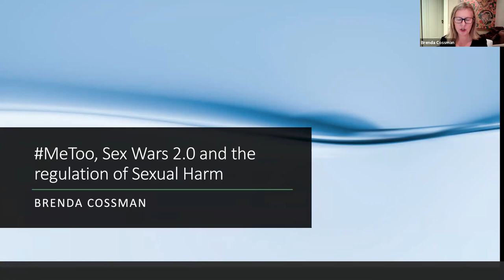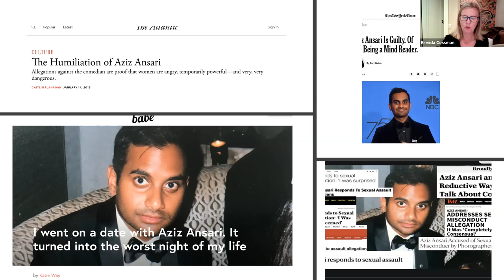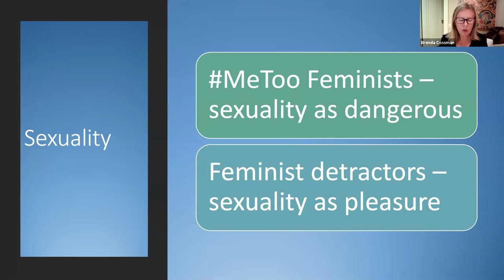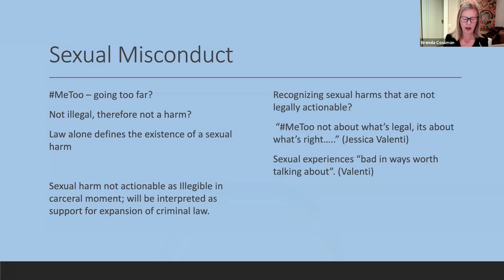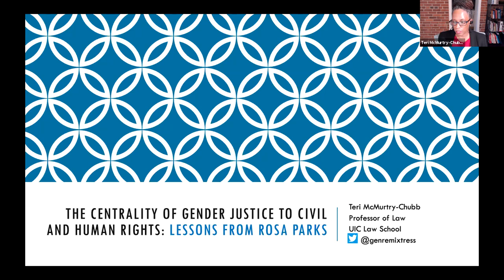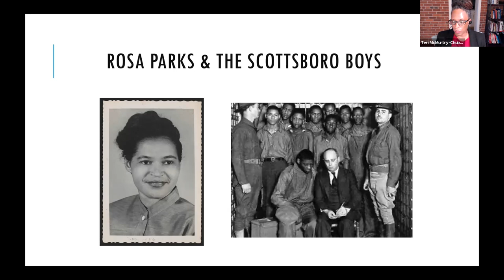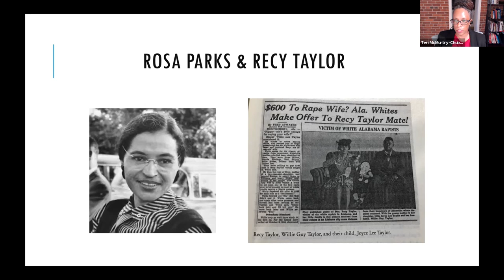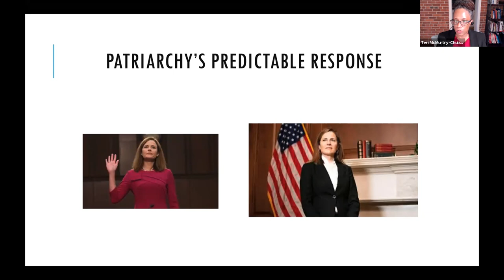From Symbolism to Substance: Comparative and Transnational Perspective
FROM SYMBOLISM TO SUBSTANCE: COMPARATIVE AND TRANSNATIONAL PERSPECTIVES ON
METOO AND GENDER BASED VIOLENCE
Rachel Van Cleave (chair) / Professor of Law, Golden Gate University School of Law and J. William
Fulbright Research Scholar, La Corte Suprema di Cassazione, Rome, Italy (Spring 2021)
Penelope Andrews / Professor of Law, New York Law School and President, Law and Society Association
Brenda Cossman / Goodman-Schipper Professor of Law, University of Toronto and Fellow of the Royal
Society of Canada
Teri McMurtry-Chubb / Professor of Law, UIC John Marshall Law School

2020 Annual Meeting of the American Society of Comparative Law
Online Meeting Organized by the International and Comparative Law Program and the Transnational Program on Criminal Justice at UCLA School of Law
10/15/2020
Concurrent Panel